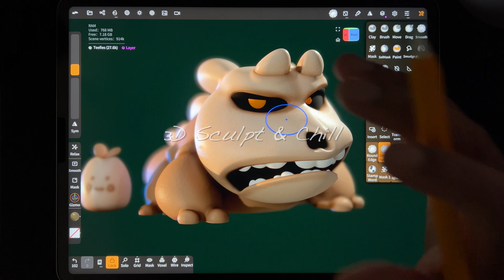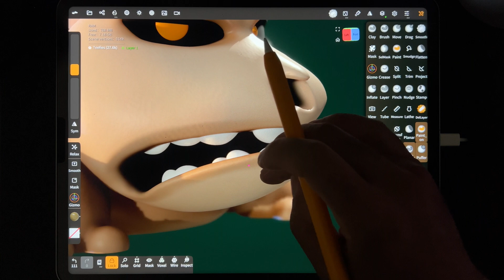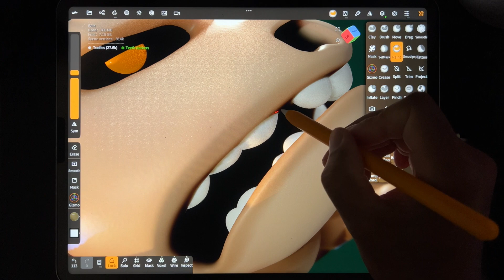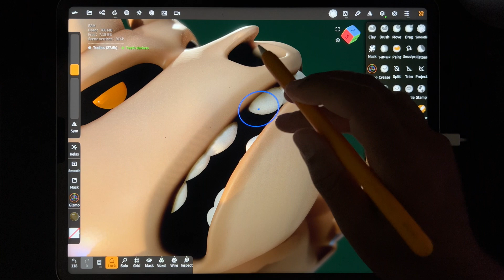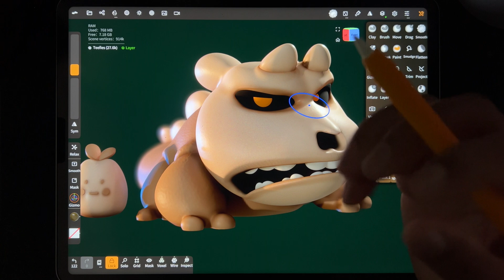Small Details Big Results: Nomad Sculpt Quick Tip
Not only is this useful for 3D, but 2D also. I've always done this with my 2D art as well. Enjoy!
Application: Nomad Sculpt  / Device: iPad Pro 2022
(Blender Renders will have BLENDER logo on them)